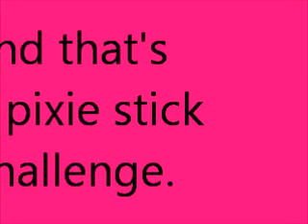Pixie Stick Challenge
The Cinnamon Challenge: With my own twist.